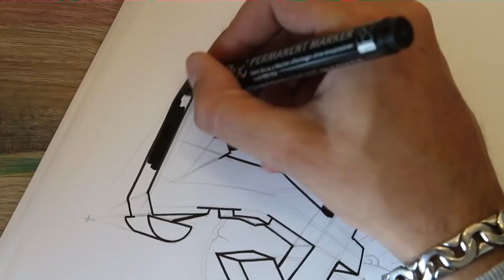How to draw Graffiti Letters IT Horror Clown Pennywise Character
At this video i show you how to draw the graffiti letters IT and also how to draw a Horror Clown Pennywise Comic Character. This is the next drawing of a combination between graffiti letters and Comic/Cartoon Characters. The movie IT inspired me to draw these picture. We all float down here! :)